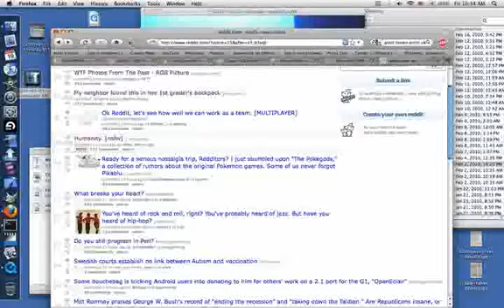OMPD-20100219-20100220.mp4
OMPD-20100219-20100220.mp4 This is auto upload from my laptop. usually it's a OMPD video. A timelapse screencast of my computer screen. it's a shell script that runs in the background to make the movies. ffmpeg is used to assemble the individual screenshot frames.